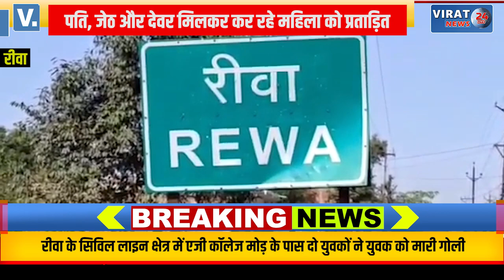🔻रीवा- सेमरिया के झलवार गाँव में पति, जेठ और देवर ने मिलकर किया महिला को प्रताड़ित !